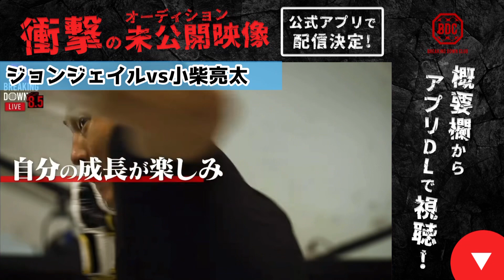【試合フル】ジョン・ジェイルvs小柴亮太！格闘技歴9ヶ月の小柴がプロ8勝の韓国人選手に挑む【ブレイキングダウン／BreakingDown】【切り抜き】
▼次回以降のスポンサー応募・詳細はこちらから

※当チャンネルは【公式】BreakingDown／ブレイキングダウンの動画管理元と正式な契約の元で運営しております。

【ぬりぼう】爆笑シーン！ビビって逃げて負けて名言を残したぬりぼうの大爆笑の名シーン集【ブレイキングダウン／BreakingDown】【切り抜き】

【試合映像】萩原裕介vs勾配ニキ(ロングバージョン)【ブレイキングダウン／BreakingDown】【切り抜き】

【バン仲村】名言を生み続ける男のこれまでを振り返る【名言製造機】【歩く名言集】【ブレイキングダウン／BreakingDown】【切り抜き】

【飯田将成】7オーディションでまさかの出来事に驚きを隠せない…【ブレイキングダウン】